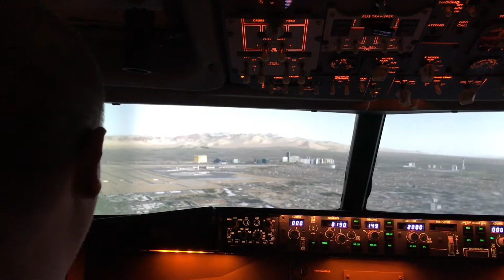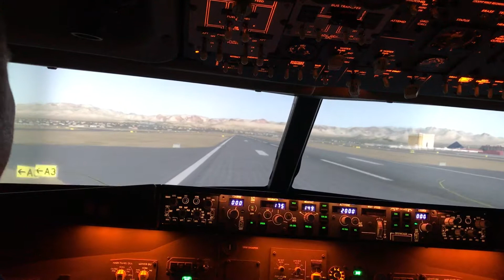Vegas Landing // 737 Simulator